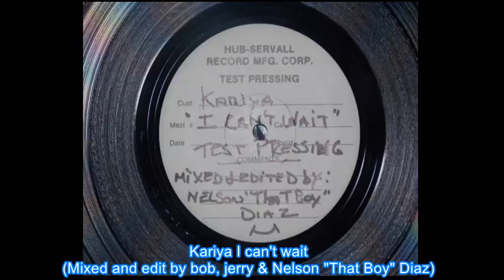Kariya I can't wait